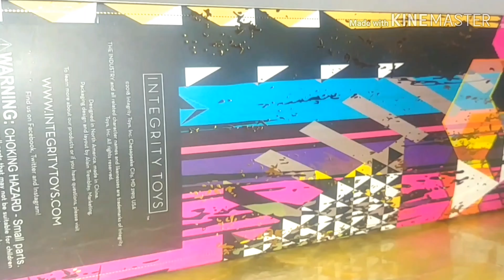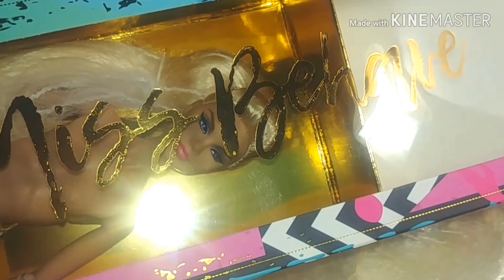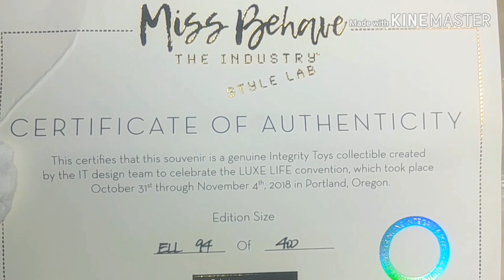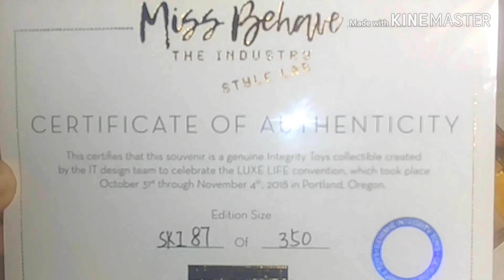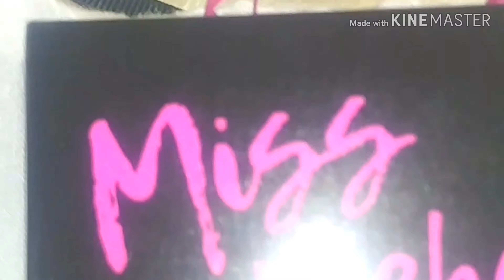THE INDUSTRY Miss Behave STYLE LAB Ellery Eames + Skirting the Issue Fashion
Ny favorite feature of Ellery is...everything!  Her eyes are purple!
The fashion, Skirting the issue, was bought on sale @ amc collection & Ellery was from Gigi's Dolls (at a much better price than the rest.)